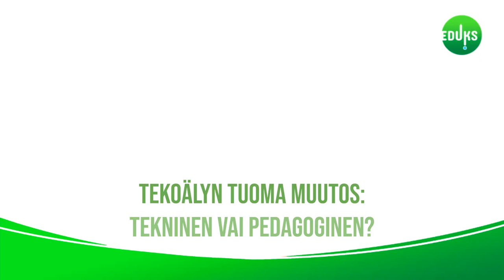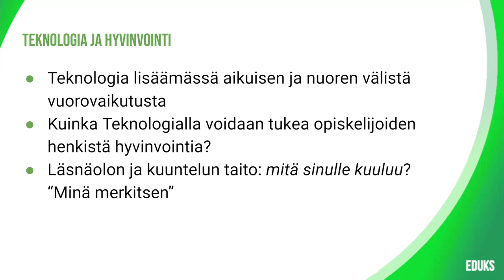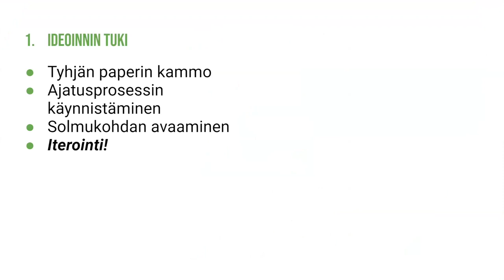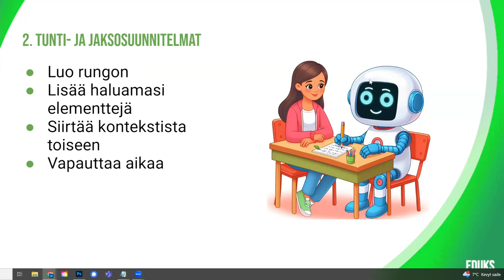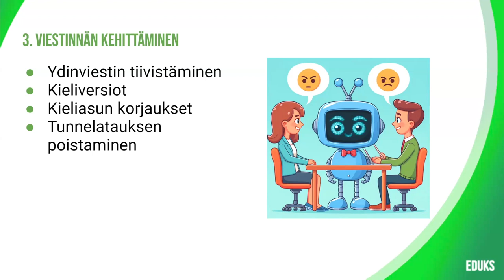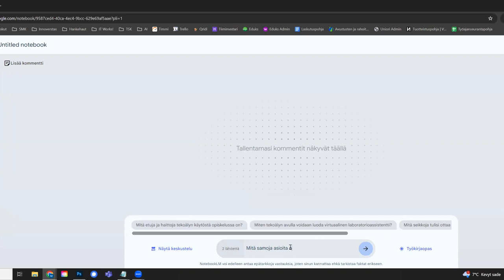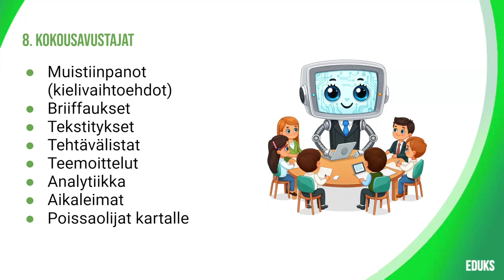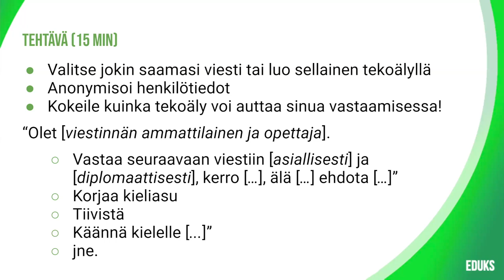Apuna AI tekoäly open apuna 021024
Apuna AI -koulutuksen Tekoäly opettajan työn tukena 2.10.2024

Apuna AI on Opetushallituksen rahoittama henkilöstökoulutus lukio-opettajille, toteuttajina Mikkelin kaupungin liikelaitos Otavia ja Lappeenrannan Eduks. Koulutus toteutetaan kokonaan verkossa.

Kevään 2025 koulutuskokonaisuuden haku on avoinna 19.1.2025 saakka Lisätietoja Anne Rongas, Otavia.